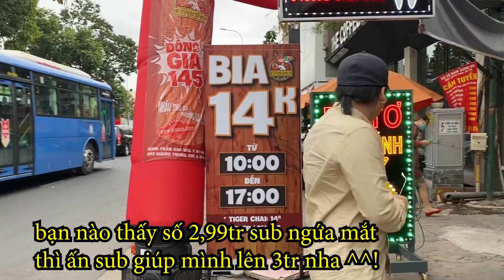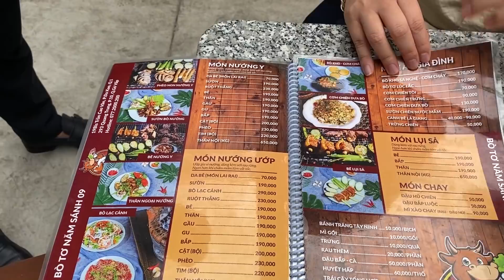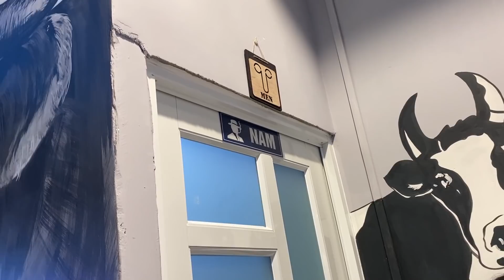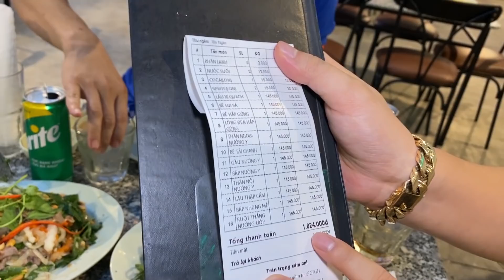Xuống Gò Vấp Khoa Pug Gọi Sạch Menu Nhà Hàng Bò Tơ Ăn Mừng Giảm Béo Bụng - Cưa Cả Xí Quách Để Húp=))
- Hế lô các bạn, ở video lần trước các bạn đã được chiêm ngưỡng bo đì 6 múi của mình sau khi đi Tây Bắc về ở thẩm mỹ viện rồi nên hôm nay đây là video ăn mừng sau khi đi hút mỡ bụng thành công giảm được 5cm vòng eo haha.
- Mà hình như đây cũng là video cuối cùng trong năm dương lịch 2020 nên thôi kết hợp ăn tất niên  với ăn mừng giảm béo luôn :))
- Sở dĩ chọn bò tơ ăn sau khi đi hút mỡ là theo như anh chủ nói thì ăn bò tơ ko có béo, thơm ngon bổ dưỡng hơn bò thường, nói đến Nhật thì nghĩ ngay đến Bò Kobe, Hà Lan là bò sữa còn Việt Nam là bò Tơ, nhễ =))
- Bò tơ 5 sánh nức tiếng Tây Ninh rồi nên khỏi cần giới thiệu nhễ, còn ở đây mình ăn bò tơ 5 sánh 09 ở Gò Vấp xem thử như thế lào (bà mẹ mình đã được ăn Bò tơ 5 sánh ở Tây Ninh lần nào đâu mà biết so sánh haha)
- Nói đến bò tơ là món thịt hấp cuộn bánh tráng phơi sương rau rừng với gỏi bò bóp thấu không thể bỏ qua rồi, nhưng trong video này có nhiều món hay ho từ bò tơ mà ít khi các bạn có cơ hội thưởng thức lắm, vì nó siêu hiếm ^^!
- Thứ nhất là xương ống bò tơ, 1 con bò tơ có 4 cái chân à, các bạn muốn ăn thì hơi bị khó tìm, không nói đến xương các loại bò thông thường khác nha.
- Thứ 2 là ruột thẳng (còn gọi là ruột già), đây là phần ruột ngon nhất của con bò tơ, 1 con bò chỉ có 1 bộ ruột thẳng dài tầm 2m thôi, ăn cực kì thơm ngon ngọt sữa, giòn béo không hôi tanh hay đắng như các loại ruột bò thường trưởng thành khác, cái này các bạn muốn ăn thì phải đặt trước, không phải xoạt vào quán bò tơ nào cũng có sẵn để ăn đâu ^^!
- Còn lại các phần thịt khác của bò cũng cực ngon mềm thơm rồi, từ cổ họng bò, đến gàu bò, bắp bò, thăng bò mỗi phần đều có cách chế biến riêng để ăn nên khá ngon, mà mấy món này đi nhậu hết bài =))
- À cái phần bao tử đen đen mình ăn trên Tây Bắc ở chợ phiên Bắc Hà thì con bò tơ cũng có bao tử đen thui giống vậy luôn :D giờ mình mới biết đó ^^!
- Kiểu này chắc qua năm mới làm video ăn mừng 3 triệu sub quá, chứ 2tr99 quài ăn mừng kiểu zề =))
- Đia chỉ quán: 293/1 Quang Trung, Gò Vấp, HCM
- Các bạn đến ăn nói có xem kênh Khoa Pug là giảm ngay 10% ^^!